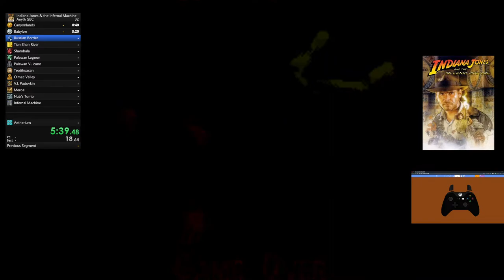Indiana Jones and the Infernal Machine GBC - Any% - Canyonlands & Babylon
So, new stuff has been found by @the_kovic who is working on an ILS of this version and I'm grinding to get the any% down

I have beaten my previous ILS records in Canyonlands and Babylon here... And I MAY have beaten the WR for Babylon but unsure... Maybe by a frame or two or missed it by a frame or two... It's gonna be close!